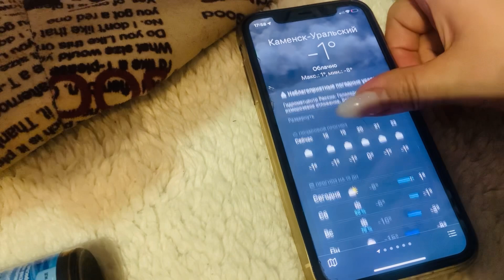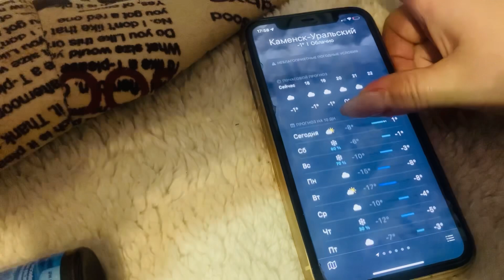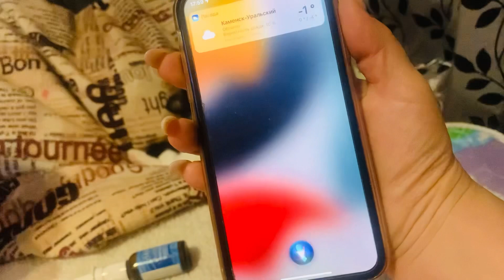Стряпали коржики… получились кексики🙃